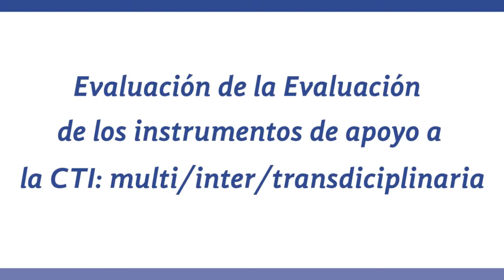Informe de actividades 2013. Ponente: León Olivé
Evaluación de la Evaluación de los instrumentos de apoyo a la CTI: Multi/inter/transdisciplina